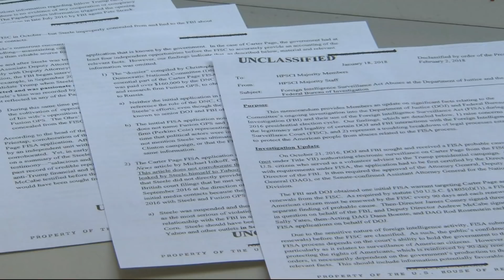AP Explains: FBI Memo Release is 'Extraordinary'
AP Investigative Reporter Eric Tucker explains the release of a classified memo written by Republican lawmakers who say it reveals abusive FBI surveillance tactics. (Feb. 2)